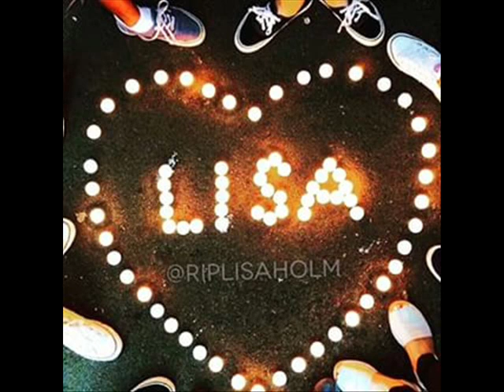VILA I FRID LISA HOLM ❤️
Jag kände tyvärr inte Lisa men hon verkade vara en sjukt underbar person som var älskad av många.
All  styrka och kärlek till Lisas nära och kära ingen ska behöva gå igenom detta.
Vila i frid finaste Lisa Holm
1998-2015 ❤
Låten i videon heter A new day has come av  Celine Dion